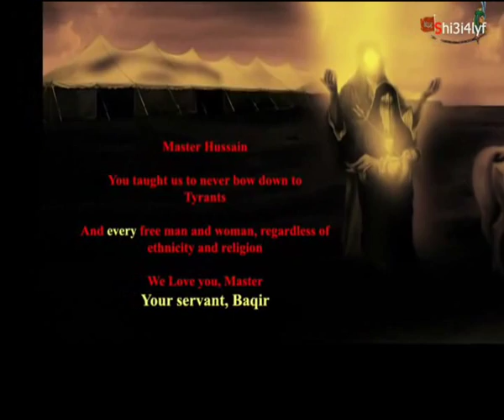Nevi ilahija 2014 "duj pral Husseyin & Fadl Abbas a.s." Sami ibn Redzep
Romane Ilahije
Imam Husein